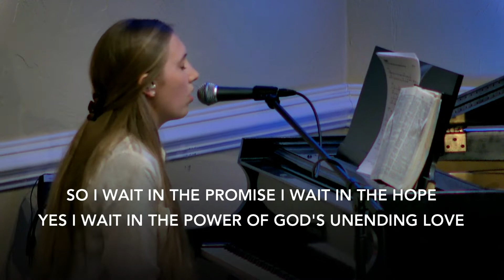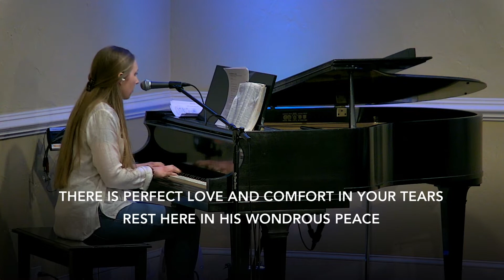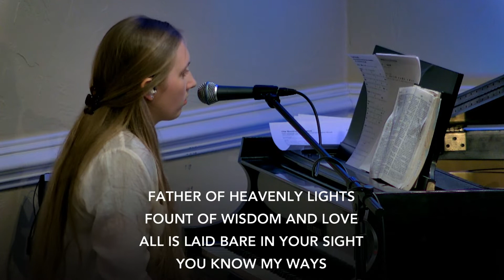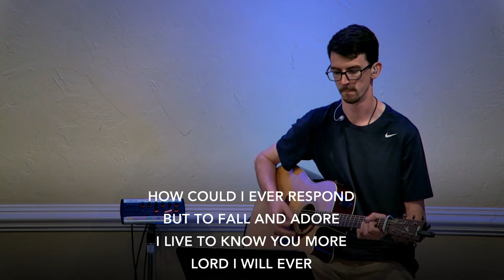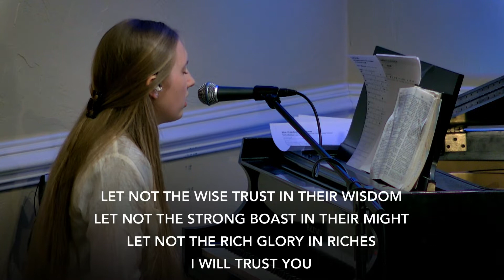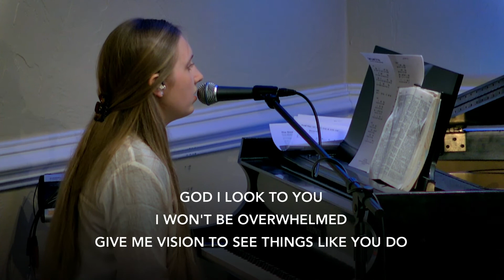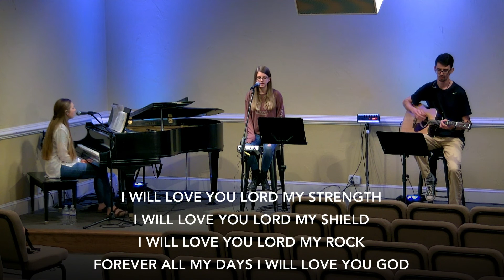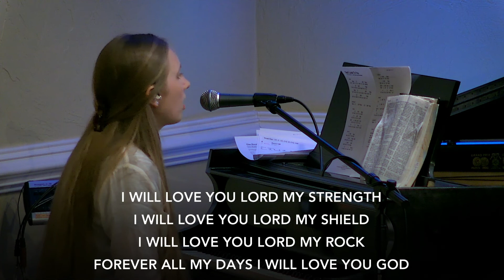Isaiah 54 // Obtain His Perspective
Wednesday evening service for Wednesday, May 20th, 2020